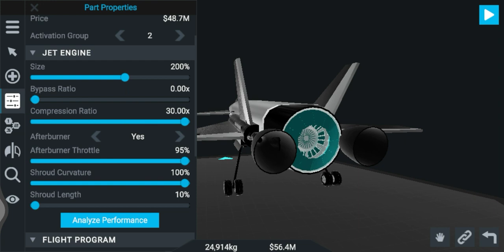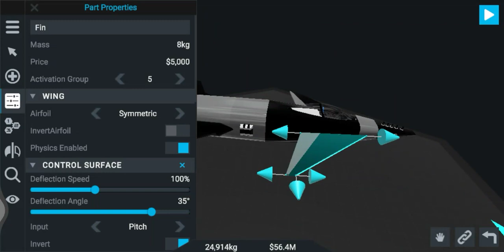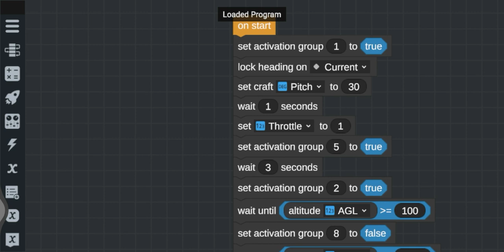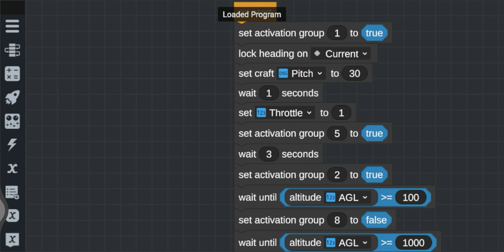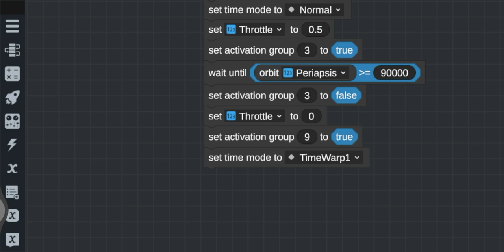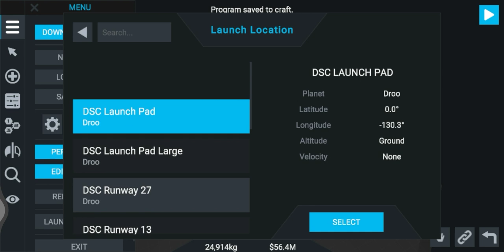ABM Pushpak | SSTO Space Plane | Hyperbolic Space Plane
A plane for ruling the sky and the space.

This is the older version of Simplerockets 2, you need to first download it, then input your email id to this website, then uninstall the game and reinstall the latest version. It's a long process, but you don't need money.